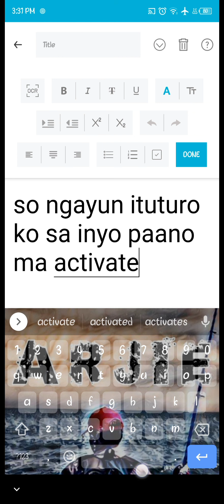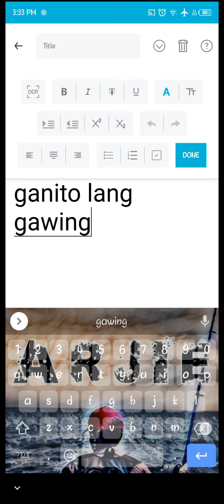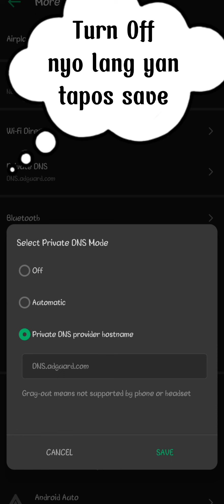How to fix CRAZY DOG no ads | Kuya Arjie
this video is about fixing the ads in the app CRAZY DOG